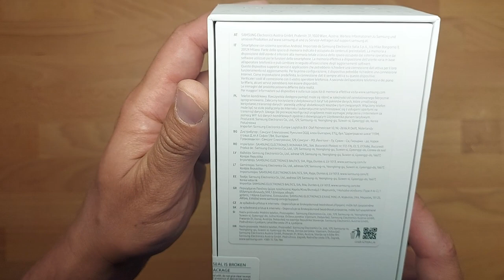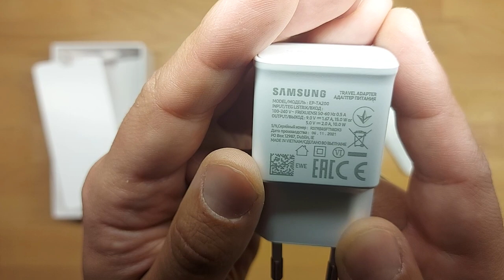Samsung S20FE UNBOXING (5G AMOLED 4500 mAh 120Hz Snapdragon 865 Exynos 990)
Galaxy S20 FE model specification
6.5-inch flat FHD+ Super AMOLED display
Infinity-O Display (1080×2400), 407 ppi

120Hz refresh rate

* Infinity-O Display: Nearly borderless, full front screen.
* Galaxy S20 FE screen dimensions measured diagonally are 6.5 inches in the full rectangle and 6.3 inches including the rounded corners and Galaxy S20 FE screen dimensions are 6.5 inches in the full rectangle and 6.8 inches including the rounded corners. The actual size of the display field is slightly smaller due to the rounded corners and the camera lens placed in the phone.

Dimensions and weight 74.5 x 159.8 x 8.4mm, 193g
Front Camera
32MP selfie camera

– F2.2 (80˚)

12MP Ultra Wide

– F2.2 (123)

12MP wide angle

– Dual Pixel AF, OIS

– F1.8 (79˚)

8MP telephoto

– F2.4 (32˚), OIS

Space Zoom

– up to 30x Space Zoom

– OIS (Optical Image Stabilization)

– Tracking AF

* Galaxy S20 FE's optical zoom combines a high-resolution image sensor and lens.
* 30x Space Zoom includes optical and digital zoom, which may cause image quality degradation.

5G processor: Snapdragon 865
LTE: Exynos 990

Memory
8 GB of RAM (LPDDR5) along with 256 GB of internal memory

6 GB of RAM (LPDDR5) along with 128 GB of internal memory

*May vary by model, color, country and supplier.
*Actual available memory may vary depending on pre-installed software.

Expandable memory and SIM card
Dual SIM model (Hybrid SIM slot)

– one Nano SIM card and one Nano SIM or MicroSD slot (up to 1TB)

* SIM card sold separately. Dual SIM availability may vary by country or operator.
*MicroSD card sold separately. Availability may vary by country and manufacturer.

Battery 4500 mAh (typical)
  *Typical value obtained by testing in an independent laboratory. Typical value is the estimated average value considering battery capacity variation among battery samples tested according to IEC 61960. Rated (minimum) capacity is 4370 mAh. Actual battery life may vary based on network conditions, usage, and other factors.
Charging Fast wireless charging 2.0 USB PD 3.0 (PPS)
Wired fast charging (AFC and QC2.0 compatible)

* WPC certified wireless charging

*Wireless PowerShare feature

*Wireless Quick Charge 2.0 option currently available with wireless charging pad or Duo Pad and other devices that support 10W or higher wireless charging. Sold separately. Actual charging speed may vary based on actual usage, charging conditions and other factors. The wireless charger requires a power connection. It is recommended to use the included charging cable and/or travel adapter, when used with third-party devices, it may damage the wireless charging stand and Duo Pad wireless charger or reduce the charging speed.

Network [5G] 5G NSA, SA, Sub6

[LTE] Enhanced 4x4 MIMO, up to 7CA, LTE Cat 20, up to 2.0 Gbps down / up to 200 Mbps up

[Wi-Fi] Wi-Fi 802.11 a/b/g/n/ac/ax 2.4G+5GHz, HE80, MIMO, 1024-QAM, Up to 1.2Gbps Download / Up to 1.2Gbps Upload

[Bluetooth] Bluetooth® v 5.0, USB Type-C, NFC, Location (GPS, Galileo, Glonass, BeiDou)

[Ultra-Broadband]

*Actual speed may vary by market, operator and user environment.
* Requires optimal 5G connection. Actual speed may vary by country, operator and user environment.

* Galileo and BeiDou coverage may be limited. BeiDou may not be available in some markets.

* Ultra Broadband Support